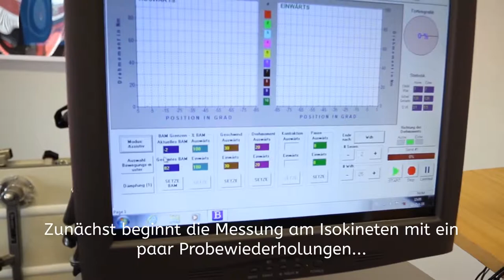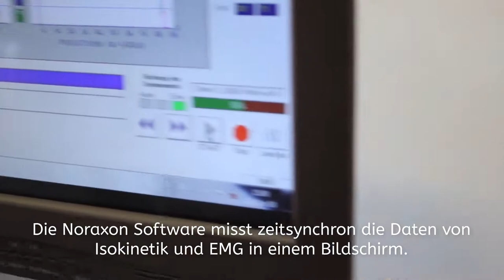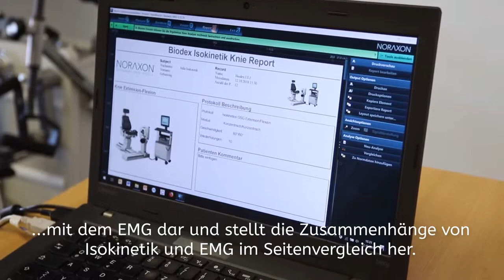Isokinetik mit EMG (Elektromyographie) am BIODEX System 4 Pro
Die Elektromyografie (EMG) beschreibt die Untersuchung der elektrischen Aktivität von Muskeln als Zusatztool zur objektiven Erfassung der muskulären Ansteuerung und Ergänzung bereits etablierter Assessments in der Diagnostik und Trainingssteuerung. Hier im Video mit dem Isokinetik System BIODEX System S4 und unserem Kooperationspartner Velamed GmbH.